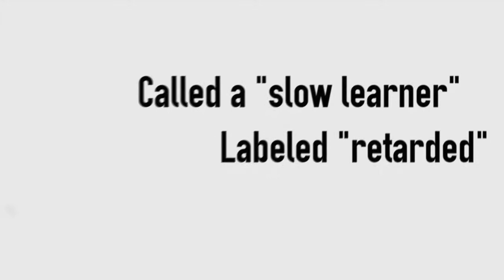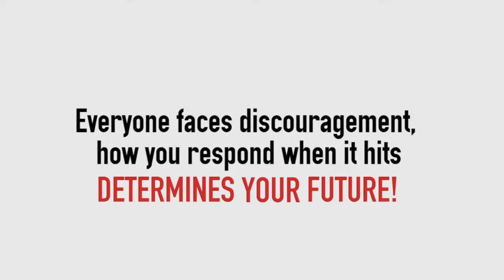SCC's "50 Days of Hope" Trailer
Trailer for our upcoming "50 Days of Hope" series, beginning September 21st!